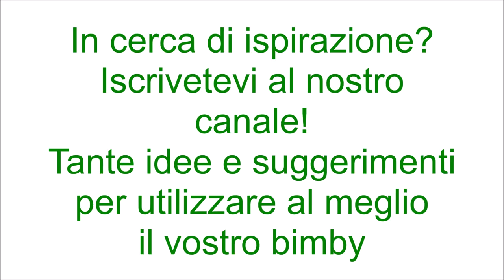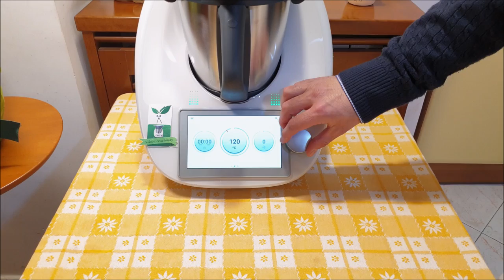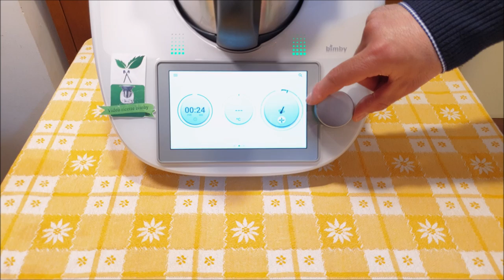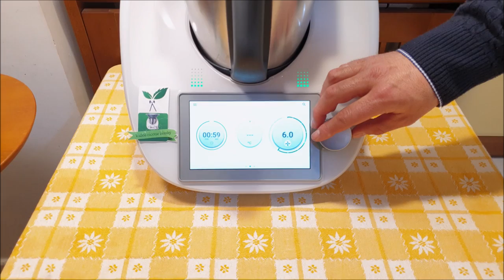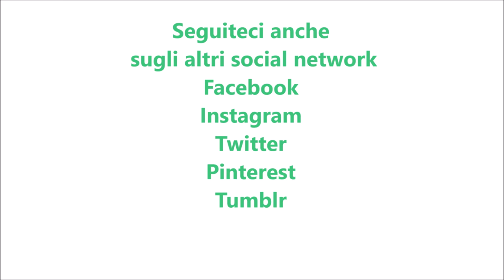Bimby TM6 parte 3